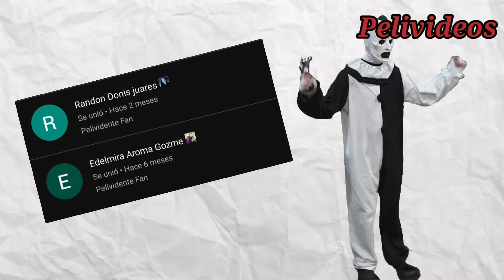Películas De Terror De Animales Zombies | Pelivideos Oficial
¡El terror ha sido desatado! Los animales se han convertido en zombies y están listos para atacar. ¡No te pierdas nuestras recomendaciones de películas de terror que te harán sentir miedo de los animales!